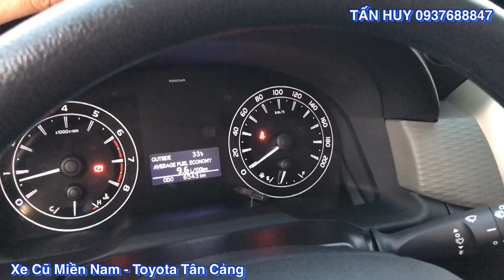Toyota Innova 2.0 E số sàn| Cực lướt 6500 Km| Full Phụ Kiện| Xe Cũ Tphcm| Tại Toyota Tân Cảng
- Loại xe : Innova 2.0E MT ( IE )
- Hộp số: Sàn
- Số ghế: 8 chỗ
- Năm sản xuất: 2018
- Số KM: 6500 km
- Màu: Đồng
- Biển số : TP.HCM
- Chủ xe : Cá Nhân
- Trang bị trên xe và phụ kiên: Dán film cách nhiệt, Trải sàn, Bọc ghế, Che mưa, Chén cửa, DVD, Camera de.v.v.
- Đã hoàn tất làm đẹp Maru-Kuri độc quyền tại Toyota Hiroshima Tân Cảng